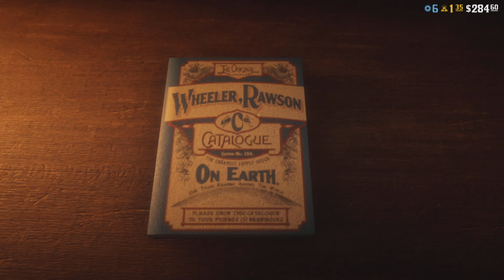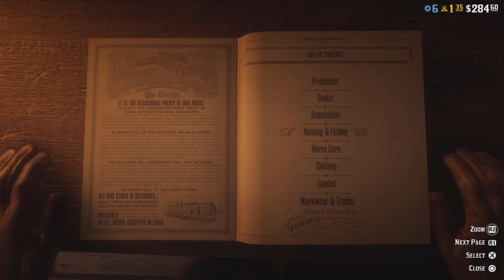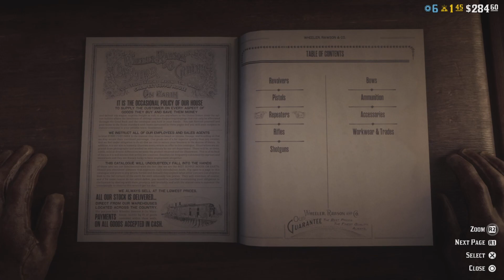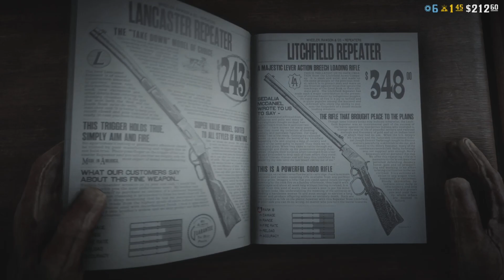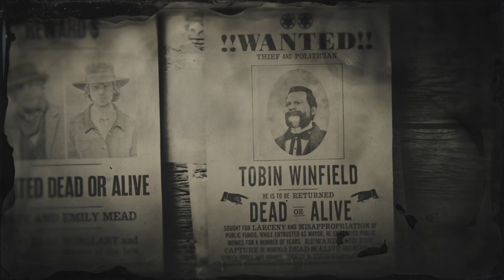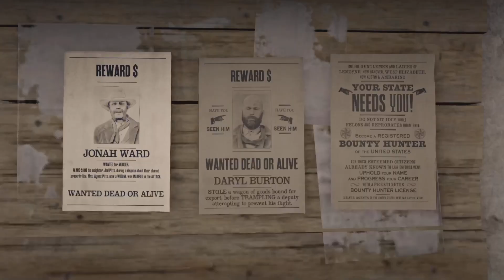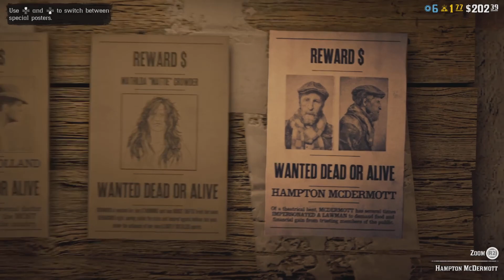Red Dead Online - Horley's The Boss! - Part 9